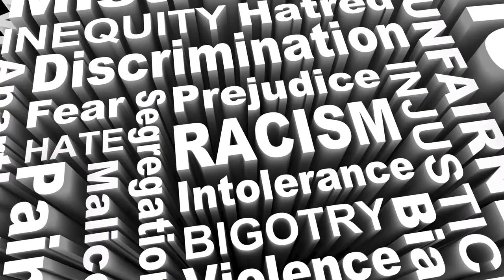Full Participation Is A Human Right (Trailer)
Trailer for 2020 Full Participation Is A Human Right Conference and Arts Festival.

Video produced by DeAngela Napier of The Napier Network.